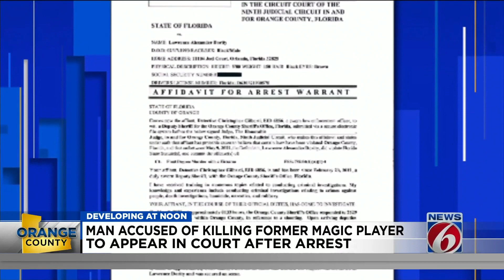Man retrieved gun from home before killing ex-NBA player, records show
A man accused of fatally shooting former NBA player Adreian Payne at an Orange County townhome went to retrieve his gun from his home before firing it at the victim, new records released by the Orange County Sheriff’s office show.